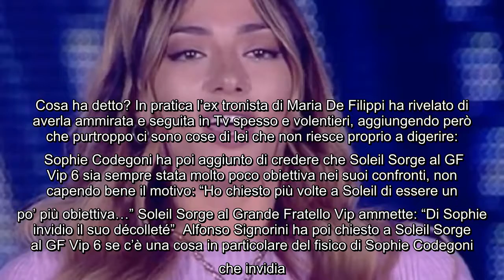Grande Fratello Vip, Soleil Sorge attacca Sophie Codegoni: "E' acerba e alla ricerca di personalità"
Grande Fratello Vip, Soleil Sorge attacca Sophie Codegoni: "E' acerba e alla ricerca di personalità" Poco fa c'è stato il tanto atteso confronto tra